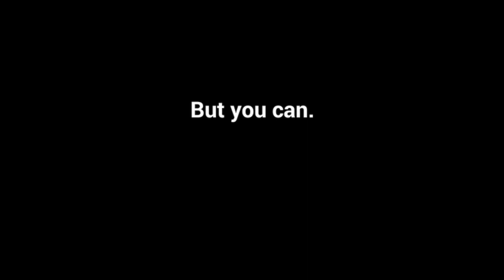Activate Viral Video